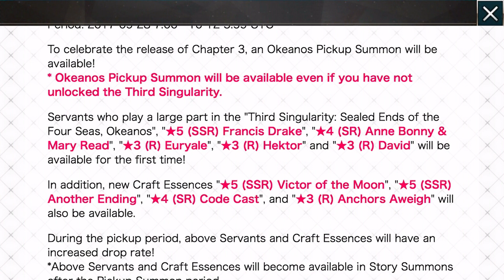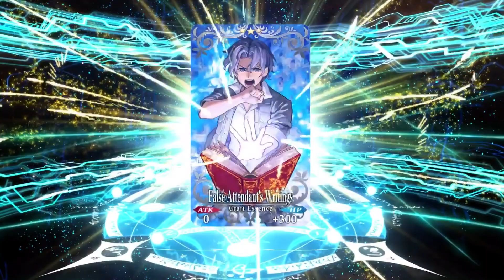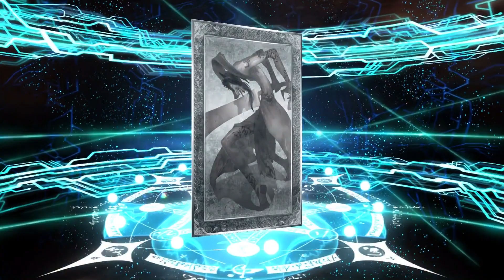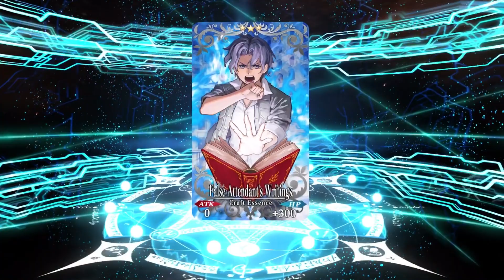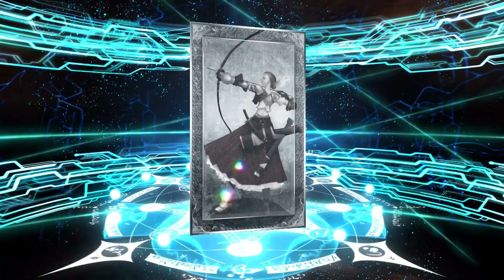Fate/Grand Order - Okeonas Banner ( 120 Quartz! )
I stream on Twitch almost everyday so I hope to see you guys there!